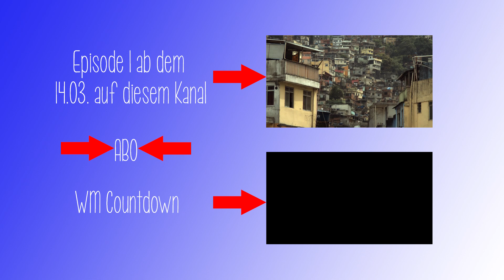Beyond Maracana - Der Prolog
Da es nun ja nur noch 100 Tage bis zum Anstoß sind, ist es doch an der Zeit euch mal näherzubringen, was wir bei Beyond Maracana so vorhaben. Bevor es nächste Woche also richtig losgeht, nun also eine kleine Einführung

Desculpe! Uma descrição em portugues vai seguir logo!
Mas ja tem uma legende em portugues :-)

Übersetzung / Tradução:
Thekla de Carvalho Rodrigues
Cauê de Carvalho Rodrigues

Gefördert durch / Supported by